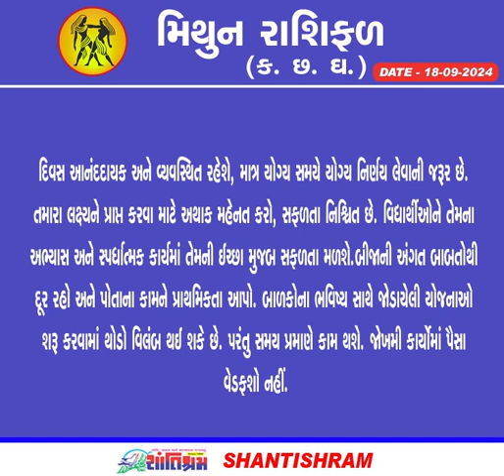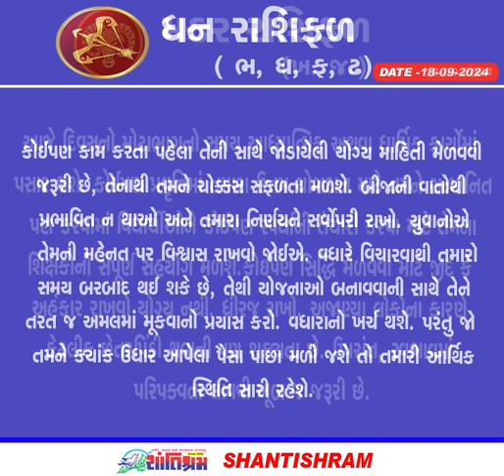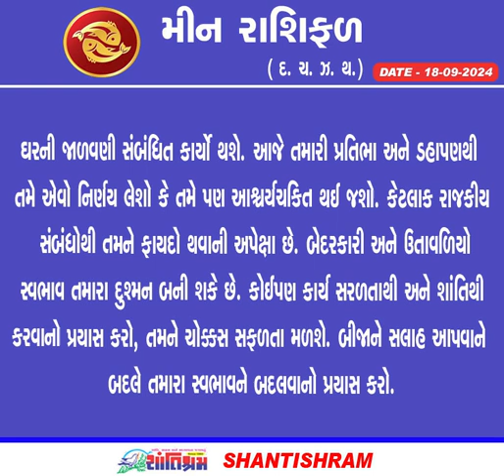વાંચો તમારું 18 સપ્ટેમ્બર 2024નું રાશિ ભવિષ્ય l rashifal bhavishyavani l Shantishram News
વાંચો તમારું 18 સપ્ટેમ્બર 2024નું રાશિ ભવિષ્ય l